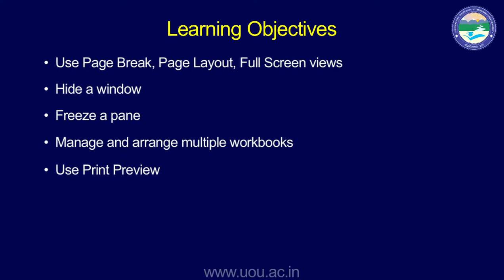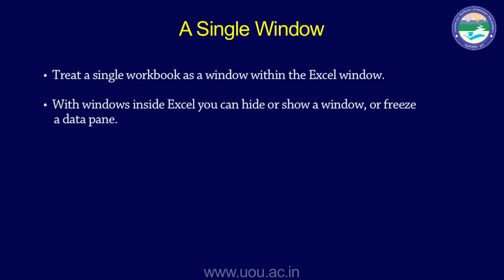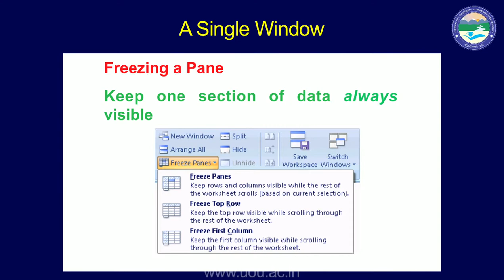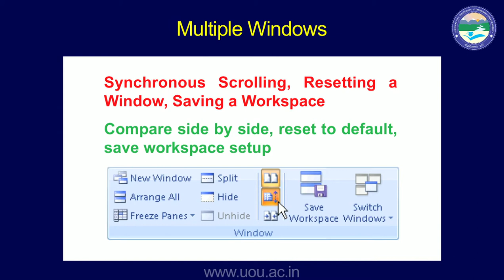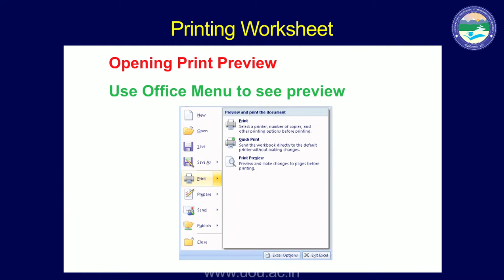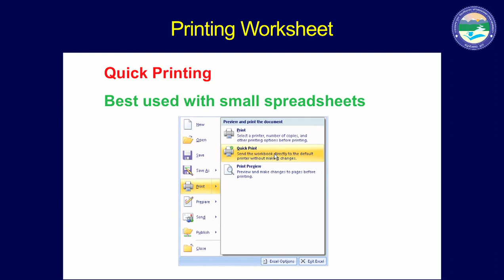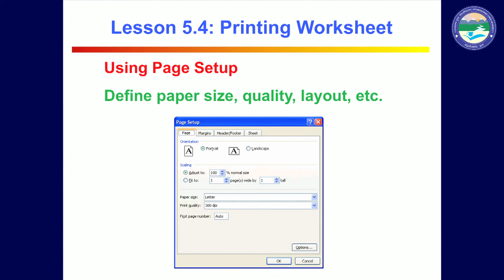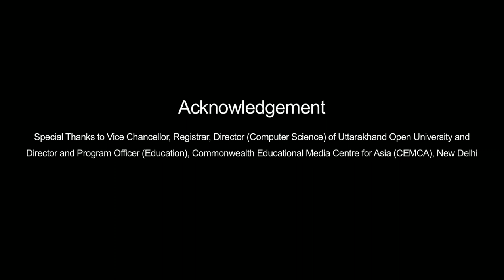Introduction to MS Excel 2007 (Part 2)